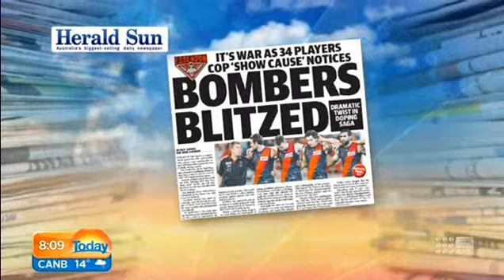Martin Hardie on ASADA + AFL Today Show 13.6.14